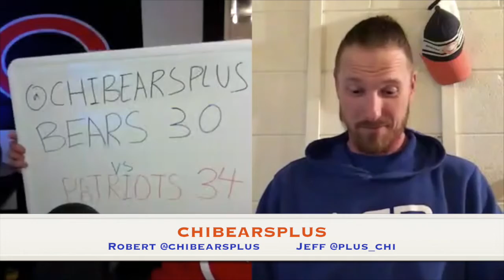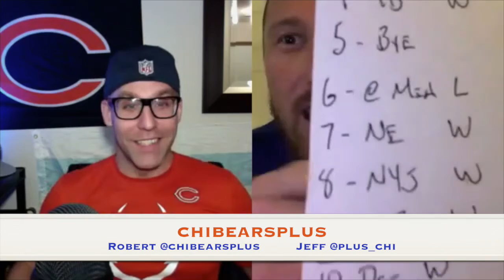Week 7 Preview Patriots at Bears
Robert @chibearsplus    Twitter
Jeff @plus_chi          Twitter
Chibearsplus on Instagram

Slap that bell for Notifications.  Chibears Plus discusses the Chicago Bears vs the New England Patriots and talks about our predictions and our preview Plus.   We also give our opinions and hot takes on what will happen in this game, what to watch for, bears victory plus, patriots victory plus, stats of the week. and predictions.